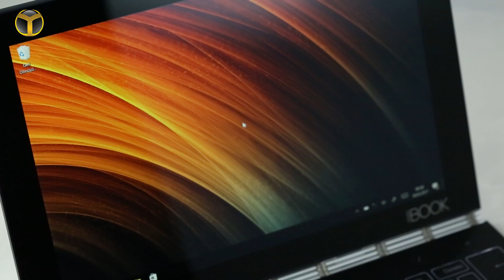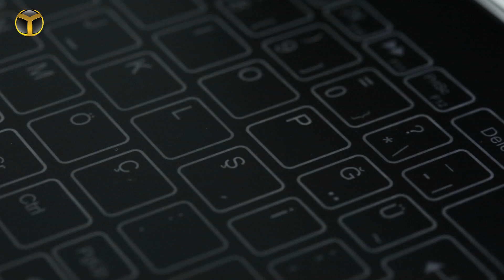HALO KLAVYELİ LENOVO YOGABOOK İNCELEMESİ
Lenovo Yoga Book inceleme videomuzda; Halo klavyesi, çizim kabiliyetleri ve kompakt yapısıyla öne çıkan dizüstü bilgisayarına yakından bakıyoruz.

Lenovo Yoga Book özellikleri

Bizim incelediğimiz Yoga Book modeli Windows 10 işletim sistemiyle geliyor. Ancak modelin bir de Android kullanan, farklı bir varyasyonu olduğunu da belirtelim.

Ürünün tasarım özelliklerine baktığımızda sadece 690 gram ağırlığı ile oldukça taşınabilir olan Yoga Book, alüminyum-magnezyum karışımı bir kasa kullanıyor. Tabii ki tasarımda en çok dikkat çeken unsur Halo klavye. Fiziksel klavyeden farklı olarak sanal tuşlar kullanan Lenovo, böylece bu alanı hem klavye hem de bir çizim alanı olarak kullanılabilir kılmış. Ancak tabii ki bu klavyede yazı yazmak, fiziksel klavyelere oranla ciddi anlamda daha zor.

10.1 inç ekran boyutuyla gelen ürün, 1920 x 1200 çözünürlük sunuyor ve IPS LCD panel kullanıyor. Cihazın ekran kasa oranı ise, ne yazık ki beklenilenin altında. Ekran noktasında son olarak 400 nit parlaklık seviyesi olduğunu da belirtelim.

Donanım özelliklerine baktığımızda Intel Atom x5-Z8550 işlemcisinden gücünü alan üründe, 4 GB RAM ve 64 GB'a kadar depolama alanı yer alıyor. Günlük kullanımda herhangi bir sıkıntı yaşatmayan bu donanım, Windows 10 ile birlikte akıcı bir kullanım deneyimi sunuyor. Son olarak cihazın içerisinde yer alan 8500 mAh batarya kapasitesi, 13 saate kadar bir kullanım imkânı vadediyor.

Lenovo Yoga Book artı ve eksileri

+ Taşınabilirlik üst seviyede

+ Çizim kabiliyetleri

+ Ses performansı

+ Uzun pil ömrü

- Halo klavyede yazı yazmak bir hayli zor

- Ekran çerçeveleri kendini çok belli ediyor

Lenovo Yoga Book teknik özellikleri

Boyutlar: 256.6 x 9.6 x 170.8 mm - 690 gram

Ekran: 10.1 inç 1920 x 1200 IPS LCD

İşlemci: Intel Atom x5-Z8550

RAM: 4 GB

Depolama: 64 GB

İşletim Sistemi: Windows 10